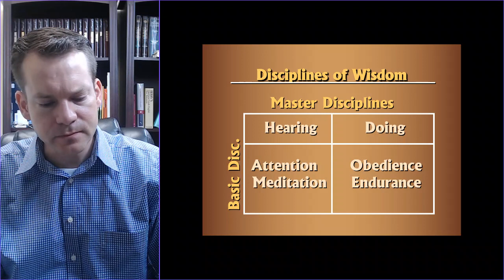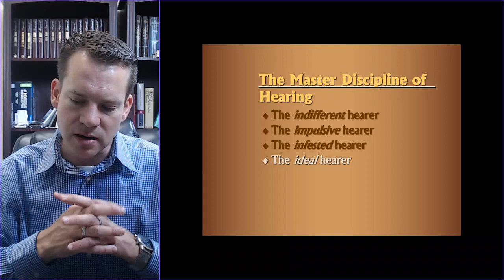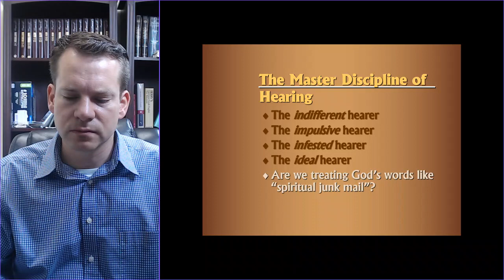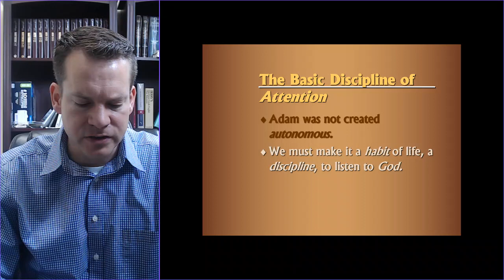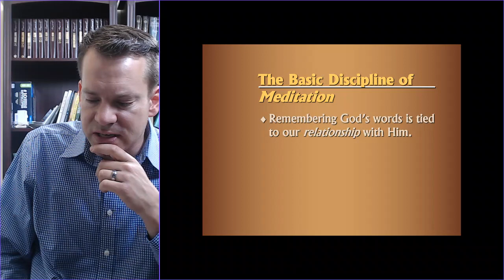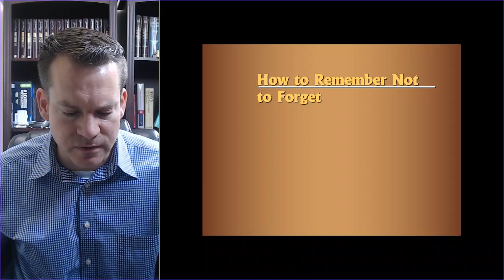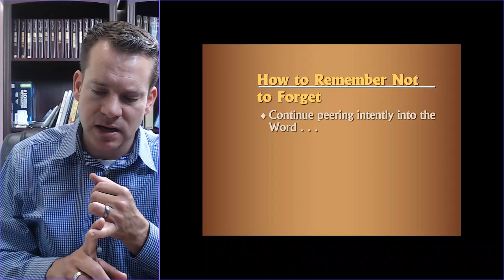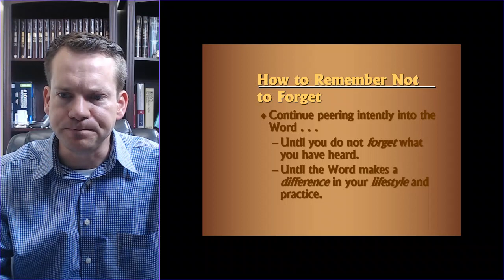Sunday School 6.7.2020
Chapter 8 of Changed Into His Image